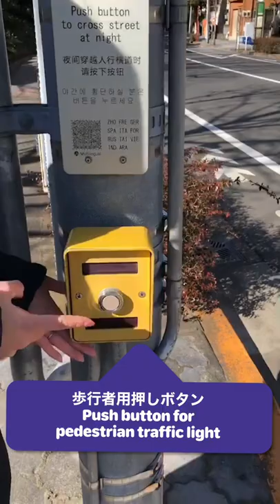【Learn Japanese in 30s #256】～Road～”the pedestrian crossing button/歩行者用押しボタン”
Toyo Language School is a school where you can study Japanese with or without coming to Japan! Free online trial lessons are also available!